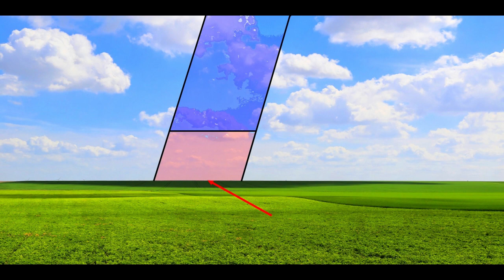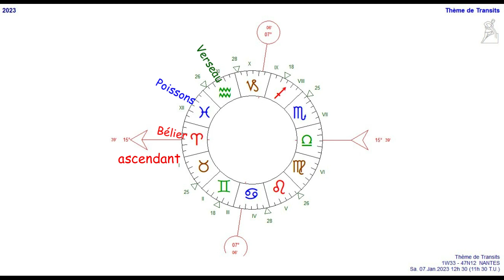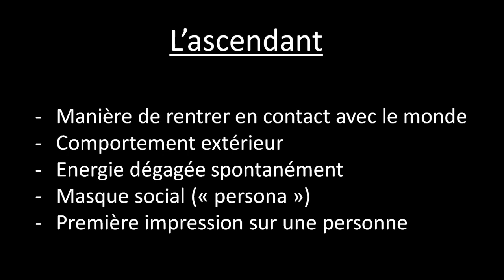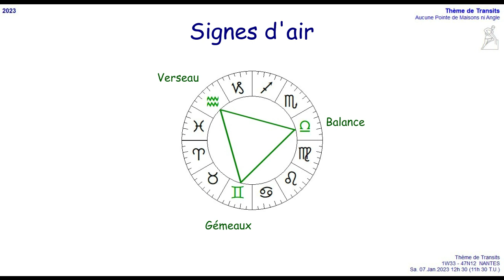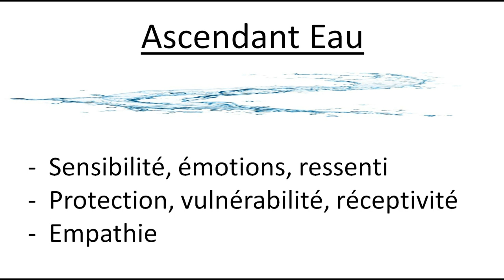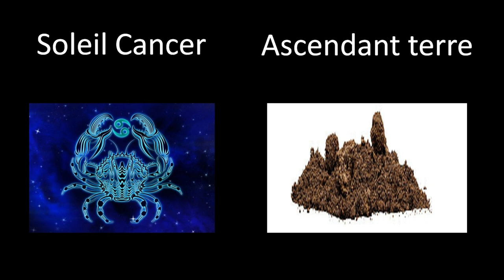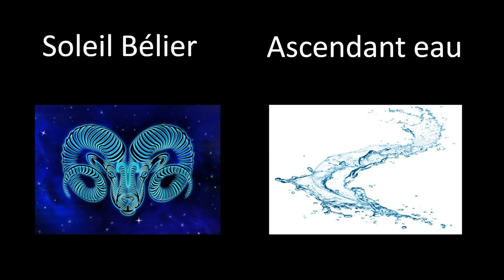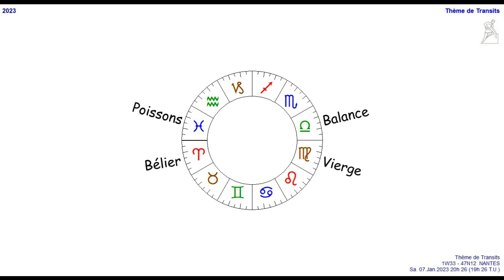L'ascendant en astrologie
Astrologie - L'ascendant

Je vous donne ici quelques clefs pour interpréter un ascendant et savoir comment il va nuancer le signe astrologique, sans connaître par coeur tous les signes du zodiaque.

Je vous explique aussi quelle est la réalité physique de l'ascendant.

Pour toute demande de consultation concernant votre thème astral ou une étude prévisionnelle sur l'année à venir, vous pouvez me contacter à ou aller sur mon